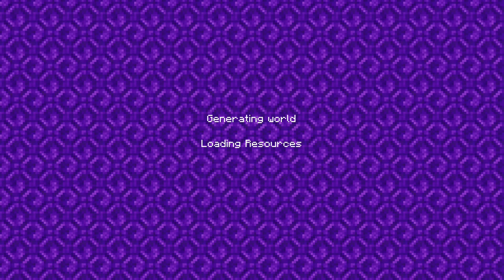Minecraft Ironworks S1 Ep 1 A tour around the place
Playing on Switchblades Ironworks server and giving a tour around the place.